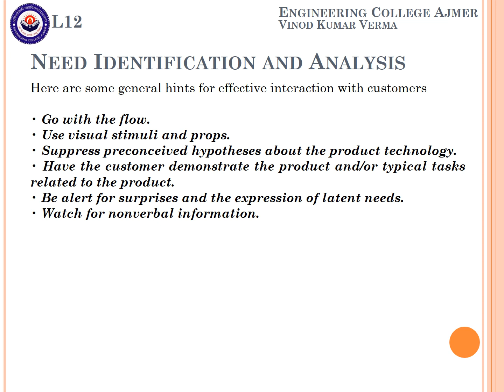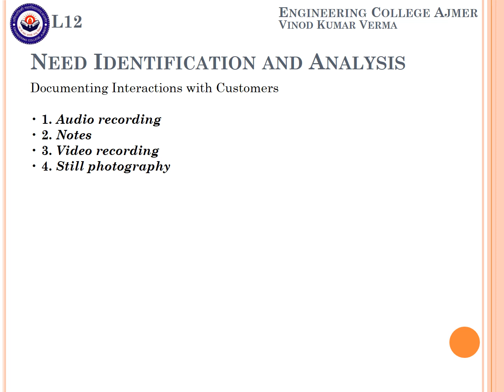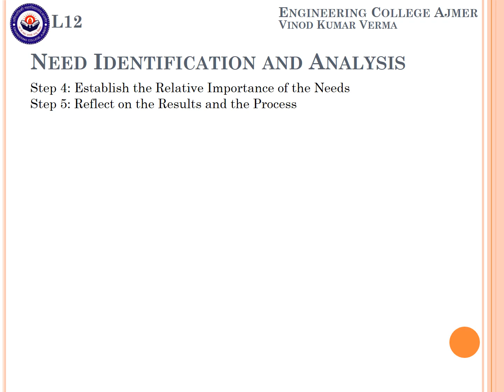Product Design & Launching LECTURE12